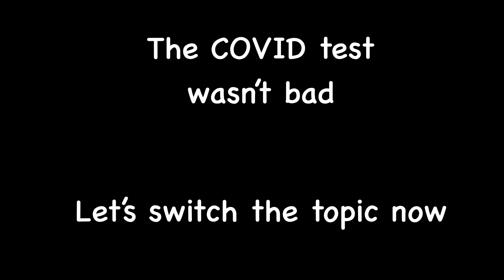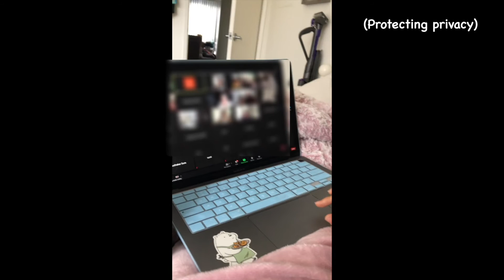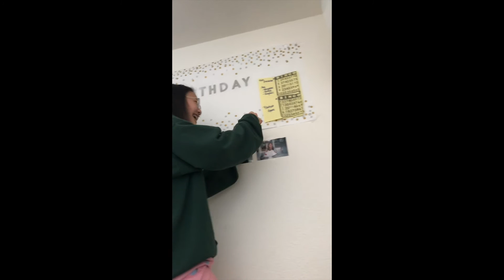COVID TEST experience | our honest opinions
In this video, you will see what went down before, during, and after our COVID nasal swab test. There will be some tears and laughter along the way. We were not able to film at the testing center due to privacy reasons, but we were able to get an audio. Keep watching for exclusive clips of the Sohns playing BINGO.

SHOUTOUT:
intro design by Definitely Bread
Thank you so much for designing it! It looks soooo good :)

Clip Cred 3:29 & 3:35
Phineas and Ferb
Bubble Boys (season 2, episode 27)

Pic Cred 7:16
True Beauty by Yaongyi